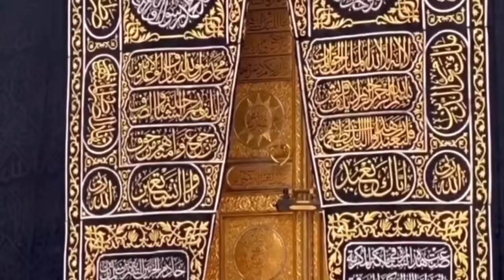Makkah Kaaba sharif Close View |today 31 August 2024|live 2024 update 🕋 | Umrah Live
🔴Today  live MAKKAH Haram Tawaf e Kaaba 🕋
Makkah haram sharif kaabalive​ ramadanmubarak​ ramadan2024date​ ​ tawafekaba​ masjidalharam​ ​ today​ ​ statusvideo​ stutusforwhatsapp​ mrmalikmak​
Makkah haram sharif kaabalive​ ramadanmubarak​ ramadan2024date​ ​ tawafekaba​ masjidalharam​ ​ today​ ​ statusvideo​ stutusforwhatsapp​ mrmalikmakkah​

Daily 📹 Live Stream From MAKKAH 💕 MADINAH,